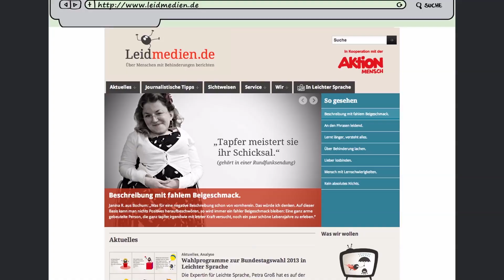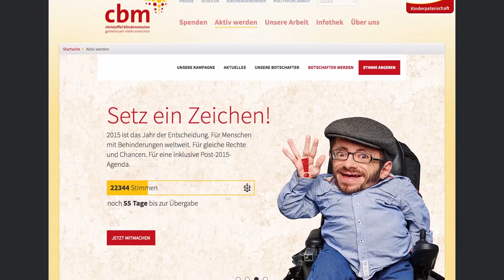All inclusive or nothing! | Raúl Aguayo-Krauthausen | TEDxMünster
Famous German activist Raúl Aguayo-Krauthausen talks about the campaign "Teilhabegesetz" that demands equal income opportunities for people with disabilities in Germany.

Born in Peru with a zest for action, Raúl Krauthausen grew up in Berlin and later studied Design Thinking. He created a campaign for the Right Livelihood Award (Alternative Nobel Prize) and hosted a call-in radio show for people in crisis situations. Those conversations with his listeners, dealing with poverty, abuse and loneliness, made a lasting impression on him. In reaction to this experience, the idea to create the SOZIALHELDEN with a group of friends was born. Raúl also founded the platform Wheelmap.org, a crowdsourced interactive map with information on wheelchair accessibility in local stores. One of his latest projects is Leidmedien.de, an online platform and workshop series for journalists that strives to bring about a more balanced and non-discriminatory portrayal of people with disabilities in the media. At TEDxMünster Raúl talked about the campaign "Teilhabegesetz" that demands equal income opportunities for people with handicaps in Germany.